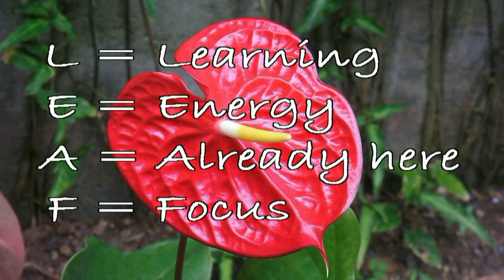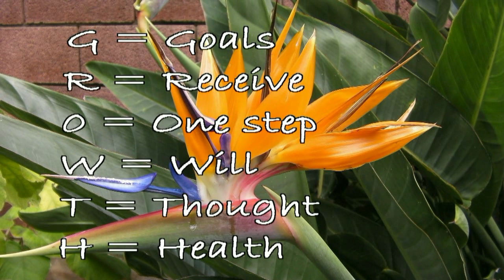What You Need Know About Learning To Manifest Your Dreams